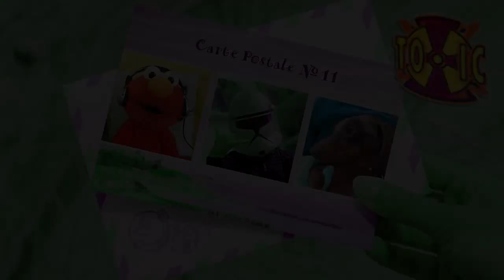Carte Postale Toxique de l'été #11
A la campagne tout est plus gros, y compris les plugs...